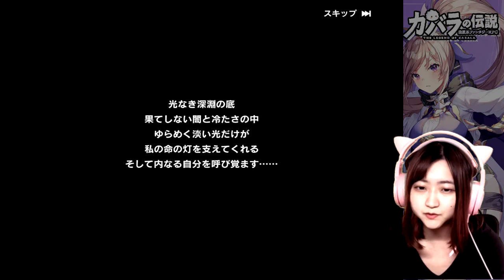ゼルダ似？原神似？ 新作MMORPG【カバラの伝説】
※問い合わせの多い機材はコチラをつかってます↓
　クロマキー用 背景 グリーン/ブルー
    猫耳ヘッドホン Somic G951S-PINK

COM3D2

BGM
DOVA-SYNDROME